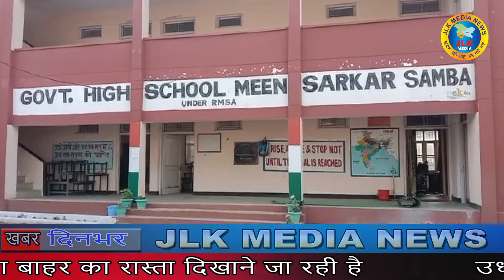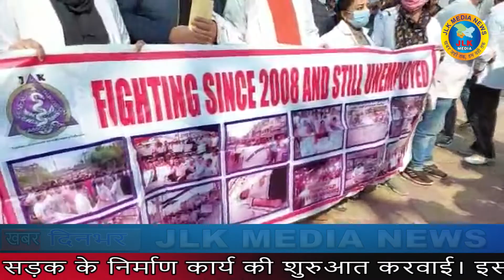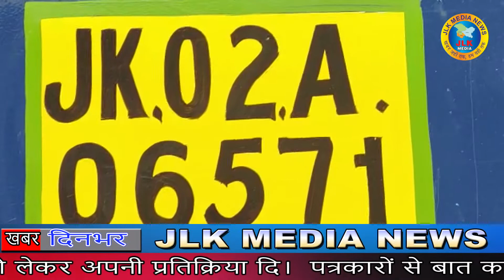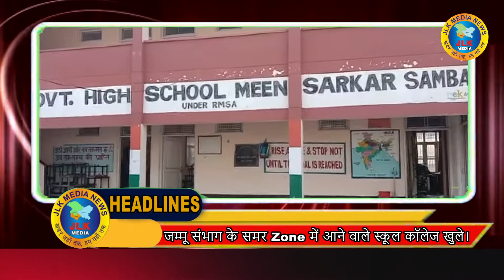JLKMEDIA जम्मू व आसपास की घटित घटनाओं का ब्यौरा